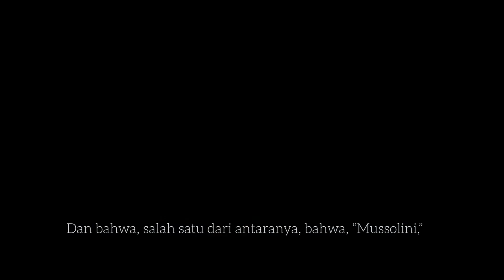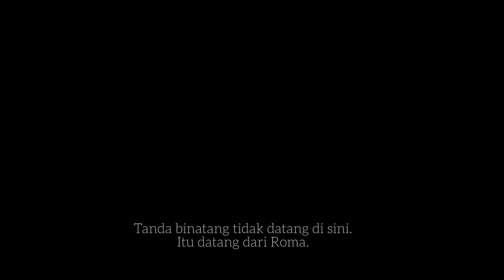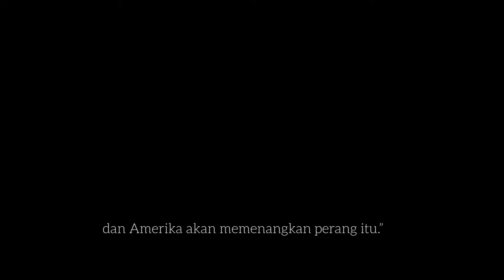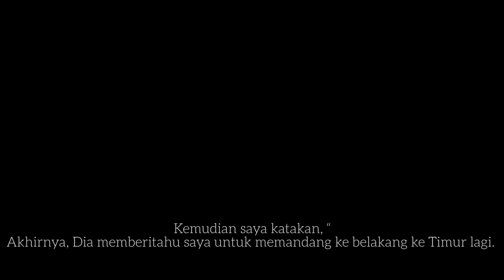7 Penglihatan William Marrion Branham Pada Tahun 1933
7 Penglihatan William Marrion Branham Pada Tahun 1933 - Tujuh Penglihatan Utama
TUJUH PENGLIHATAN UTAMA,
7 Penglihatan Utama Sdr. Branham
(Minggu pagi, Juni 1933):
1⃣ Mussolini akan menyerang dan menaklukkan Ethiopia; Mussolini akan berakhir dengan cara mengerikan
2⃣ Seorang Austria bernama Adolf Hitler akan bangkit dan menjadi diktator di Jerman, dan akan menyeret dunia ke dalam peperangan
3⃣ Akan tampil tiga ISME (faham) besar, yaitu Fasisme, Nazisme, dan Komunisme; tetapi kedua isme yang pertama akan ditelan oleh yang ketiga; Suara berkata "PERHATIKAN RUSIA"
4⃣ kemajuan ilmu pengetahuan yang pesat sesudah Perang Dunia Kedua
5⃣ semakin merosotnya moral, khususnya oleh kaum wanita zaman ini
6⃣ seorang wanita sangat cantik tapi kejam bangkit dan berkuasa di Amerika Serikat dan mencengkeram orang-orang di dalam kuasanya: bangkitnya kuasa Gereja Katholik Roma di Amerika Serikat
7⃣ terdengar ledakan besar dan terlihat daratan Amerika diliputi puing-puing, kawah, dan asap

KONTAK KAMI
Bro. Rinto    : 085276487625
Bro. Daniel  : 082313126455